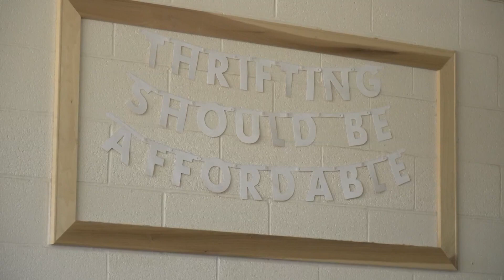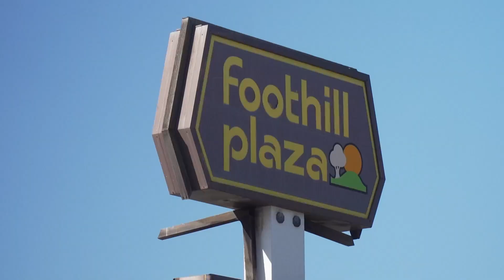Sacramento store owner assaulted by homeless man | What we know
A Sacramento couple is recovering after investigators said they were attacked by two homeless people outside their store.

The Sacramento County Sheriff's Office said the man and woman who attacked them are in custody and will face charges of assault with a deadly weapon.

Melissa and Thomas Jones, the owners of Dollar Thrift on Auburn Boulevard in Sacramento, said it's become a constant battle to keep their business open because of the homeless problem in the area.